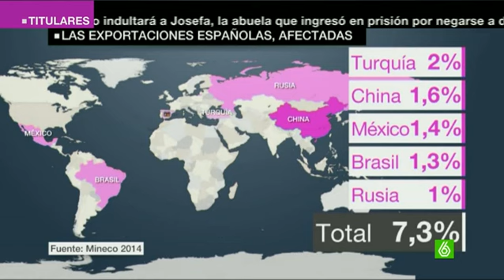Los empresarios españoles que exportan a China, intranquilos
El temor en los mercados por la incertidumbre que suscita la economía china repercute, pese lo dicho por el Gobierno, en algunos empresarios españoles. Un equipo de laSexta Noticias ha estado con Antonio, dueño de una bodega en Valencia que vende a China. El país asiático ya le ha cancelado un pedido. El vino es uno de los productos españoles que más gusta a los chinos. Otro de los puntos negativos es el turismo. Aunque España no recibe muchos turistas chinos, en la primera mitad del año el crecimiento fue espectacular, del 80%. Ahora, incluso hay hoteles orientados al turismo chino que se plantean cambiar sus estrategias.